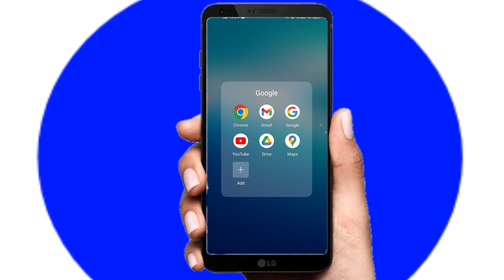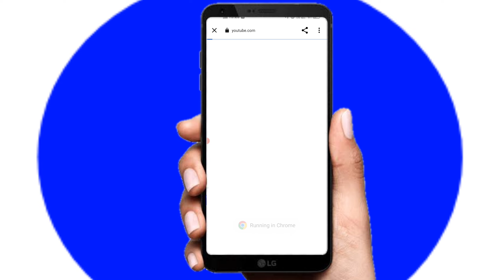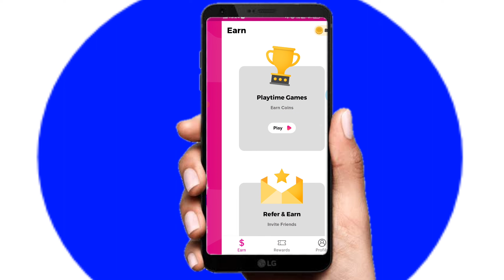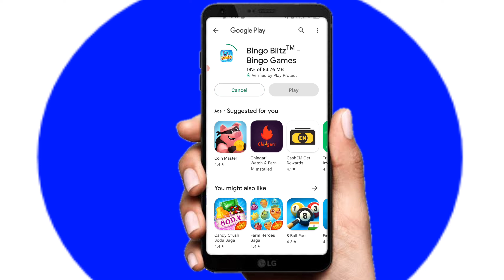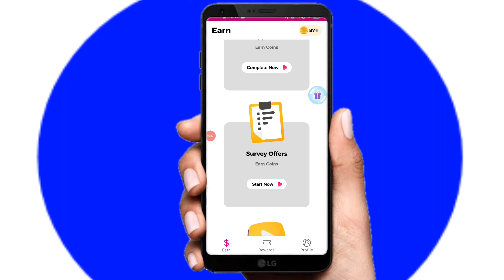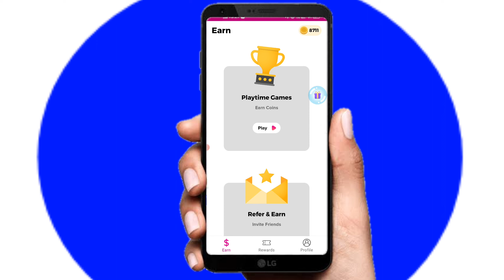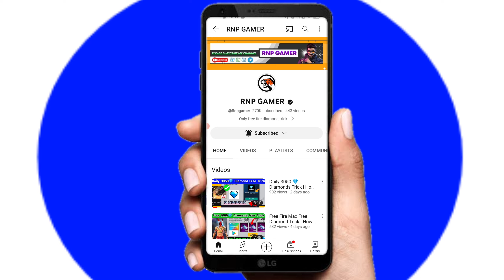Free Fire Max Free Diamonds Trick 2023 ! How To Get Free Diamonds ! Free Fire Max Diamond Trick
Free Fire Diamond App | Get Free Unlimited Diamonds In Free Fire | How To Get Free Unlimited Diamonds | Free fire diamond trick || How to get free diamonds || free fire diamond | RNP GAMER

Your search queries -:
free fire max me free diamond kaise le 2022
ff max me free diamond kaise le
free fire free diamond no app